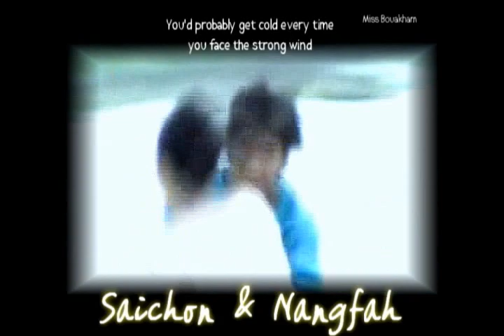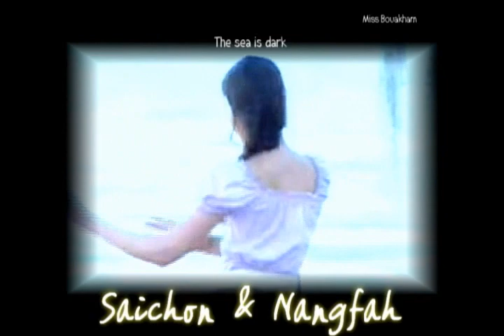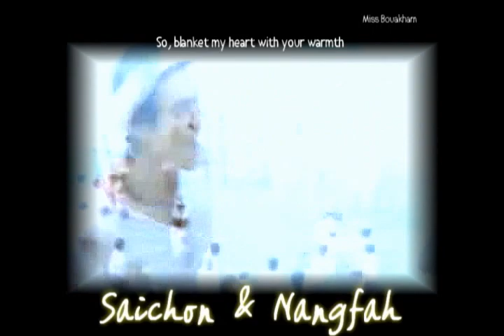[MV] Game Rai Game Rak - "Talay See Dum" ft. Nadech & Yaya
Fan made video by Miss Bouakham. All clips from the Thai lakorn "Game Rai Game Rak" by channel 3 starring Nadech and Yaya. Song used is "Talay See Dum (The sea is dark)" by Lula ft. Tar Paradox

English translations retrieved from wishboniko's channel.